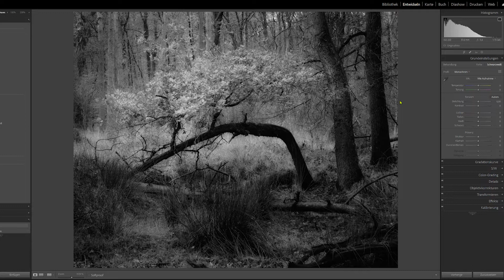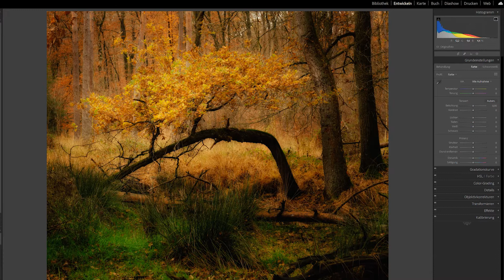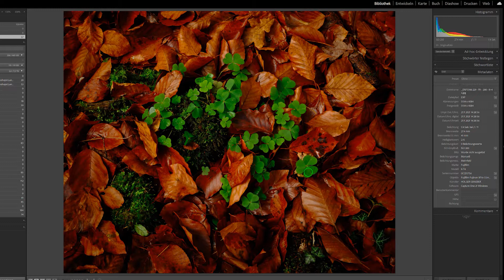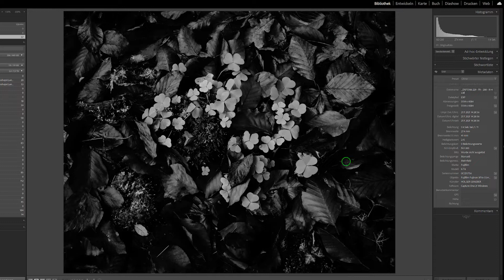Landschaftsbildern in Herbstfarben in ein SCHWARZ/WEISS Bild wandeln. Kann das gut werden?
Wie komme ich zu guten schwarz weiß Fotos? Kann ich farbige Bilder sinnvoll noch in schwarz weiß wandeln. Kleiner Ausflug in die Welt der Schwarz-Weiß Fotografie und die Bearbeitung mit Lightroom.

Instagramm: holgergraeber_photography

Ich verwende Fujifilm Systemkameras X-T4 und X-T3 sowie Fujinon Objektive. Die Details findest Du auf meiner website.